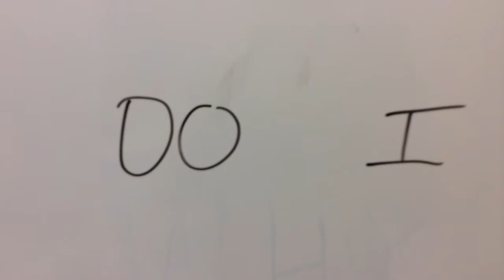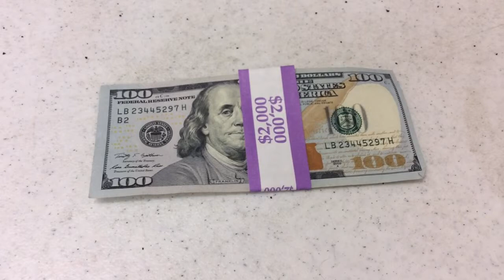May 21, 2014